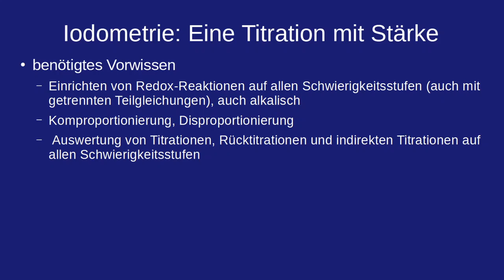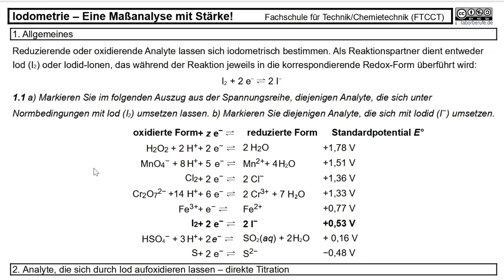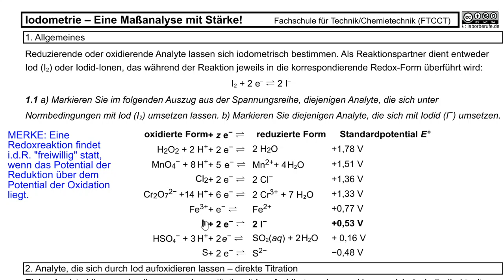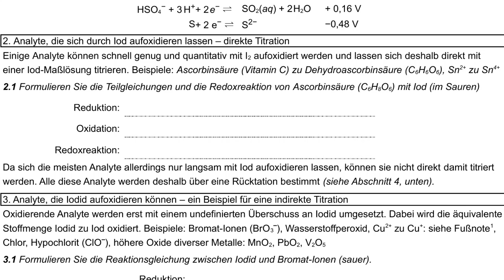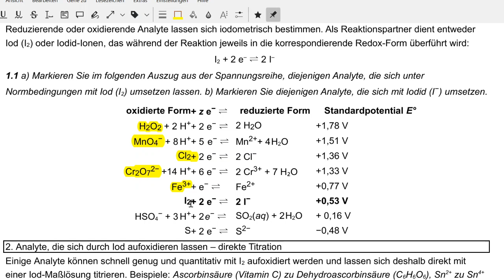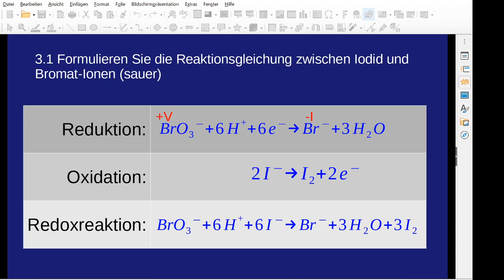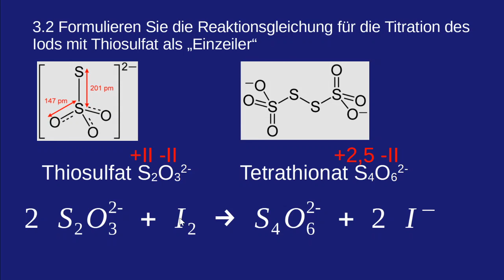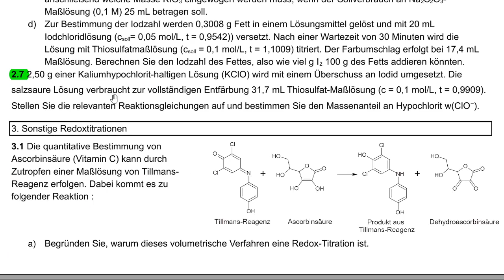Iodometrie Teil 1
Lernvideo zur Iodometrie für angehende ChemotechnikerInnen, auch für den Unterricht für Abschlussjahrgänge der Chemieberufe oder auch für das Grundsufium Chemie gedacht. Es werden erweiterte Chmeiekenntnisse vorausgesetzt, um folgen zu können.